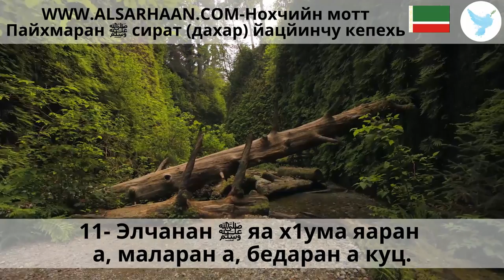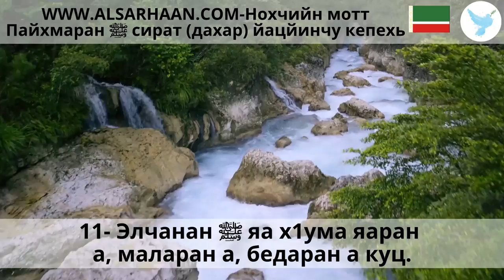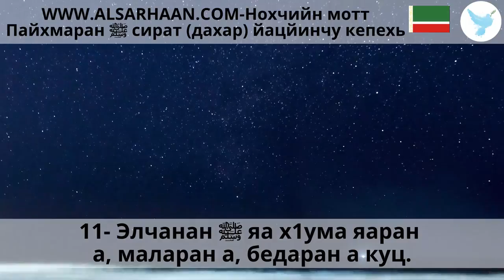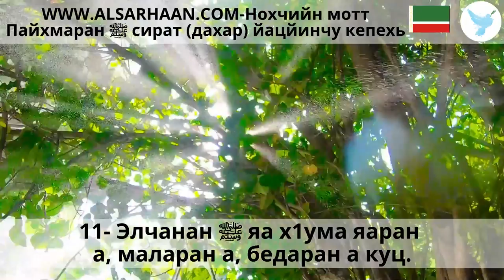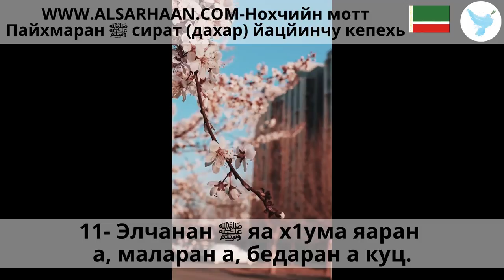11 Элчанан ﷺ яа х1ума яаран а, маларан а, бедаран а куц